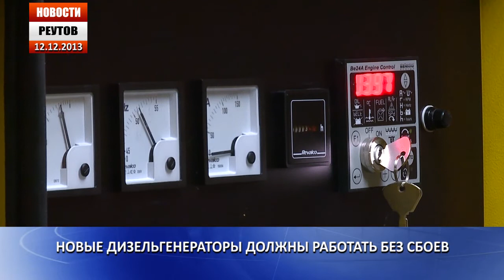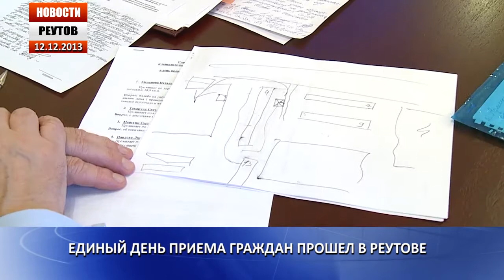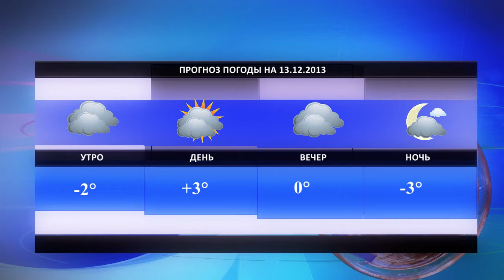Новости Реутова 12.12.2013